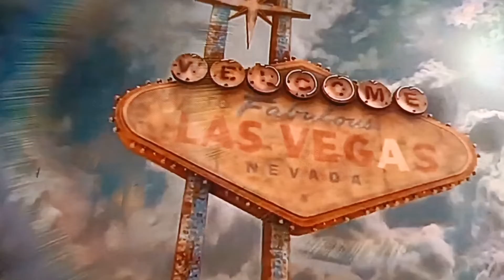Life After People - Las Vegas Sign